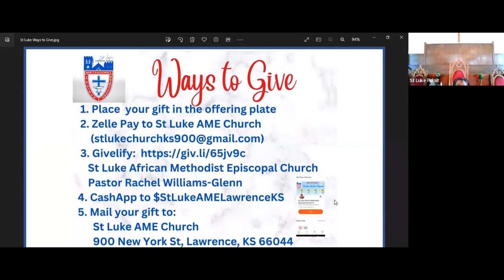St Luke March 12, 2023 Worship Service including announcements and Sunday School Reports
This March 12, 2023 Worship Service includes:
1. Announcements
2. Sunday School Reports
3. Worship Service with Pastor Rachel Williams-Glenn preaching
"God Requires A Different Kind of Champion"